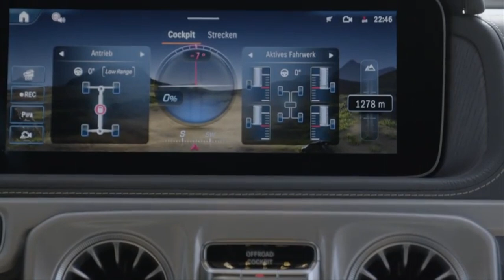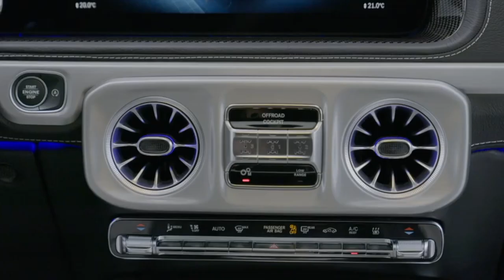Giới thiệu Mercedes-AMG G63 Đời mới 2025 Sẽ Lại Có Drama Tình Tay Ba Hoặc Anh Nuôi Khi Về Việt Nam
Giới thiệu Mercedes-AMG G 63 Đời mới 2025 Sẽ Lại Có Drama Tình Tay Ba Hoặc Anh Nuôi Khi Về Việt Nam. Trong tầm giới của các dòng xe SUV cao cấp, Mercedes-Benz G 500 không chỉ là một chiếc xe, mà còn là biểu tượng của sự sang trọng và hiệu suất. Với thiết kế ấn tượng và sức mạnh không ngừng, G 500 tiếp tục chứng minh vị thế của mình như một trong những chiếc xe vượt địa hình hàng đầu trên thị trường. Hãy cùng khám phá các thông số kỹ thuật của chiếc xe này.